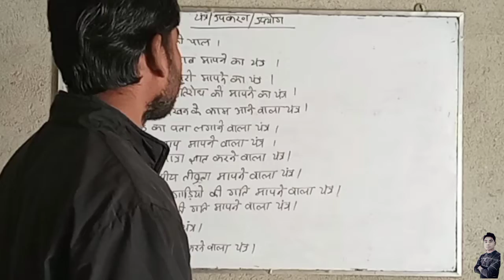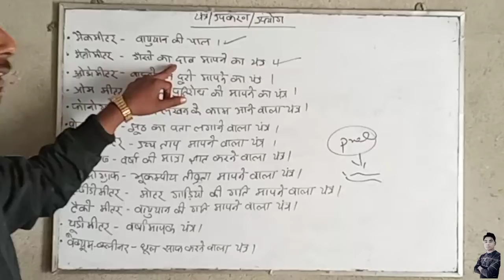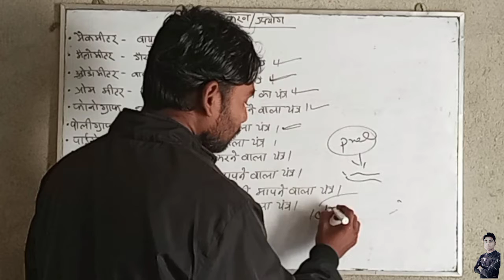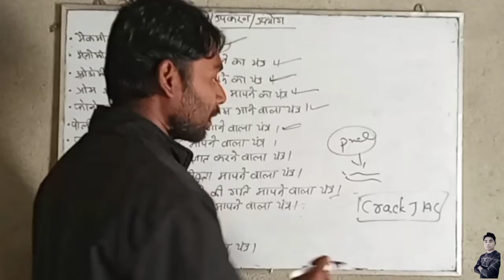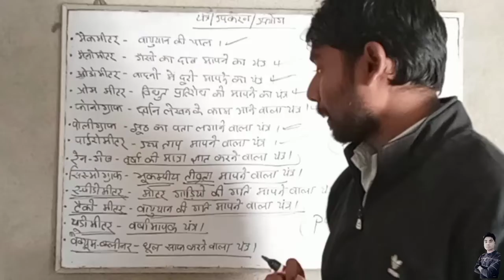Machines and it's use || यंत्र एवं उसके उपयोग || All Competitive Exams || Part 2 || Raj Sir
Taiyari Nagar..

Hello and welcome you all in your YouTube channel taiyari Nagar ..

       And I hope that you all will like it and will
                                 support us.